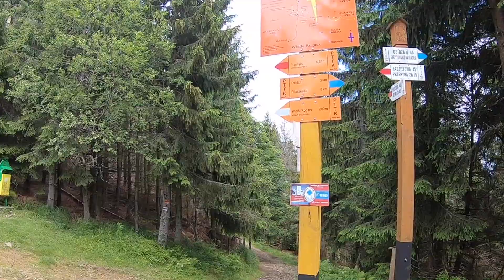[KGP #23] Radziejowa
Korona Gór Polski - Radziejowa 1266 m n.p.m
Lipiec 2020 (wieża widokowa nieczynna)